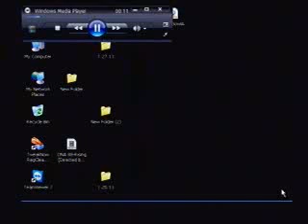Da Hood Point Radio Show February 2, 2013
The Da Hood Point Radio Show with special guest DNA 88.

Every Sat 2pm est

Only On Msc Radio Network